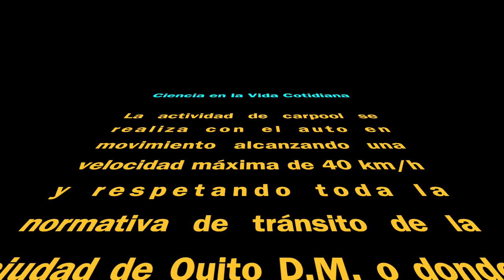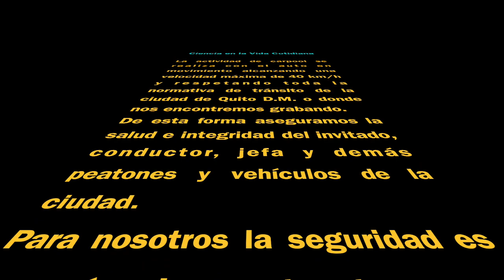Carpool Científico con Paola Romero - ESPOL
Este es el carpool científico que compartimos con Paola Romero para Ciencia en la Vida Cotidiana.
Que agradable fue conocerle, escuchar anécdotas de su vida y por sobre todo nos ayudó a entender que estudia la Ingeniería en Minas y los modelos hidrogeológicos.
Muchas gracias Paola por tu tiempo, tu buena onda y apertura para poner en ojos y oídos de los seguidores del canal los resultados de tus investigaciones.
Este carpool fue grabado un 13 de noviembre de 2022